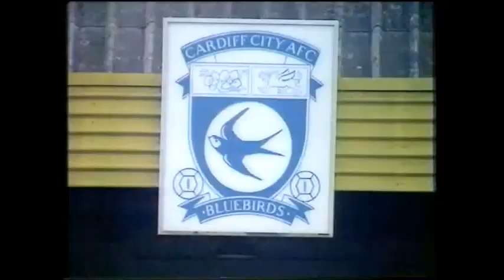Cardiff City v Spurs F.A. Cup 3rd Round 08-01-1977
Cardiff City are struggling in the lower half of the Second Division. Could the F.A. Cup weave its magic once again?